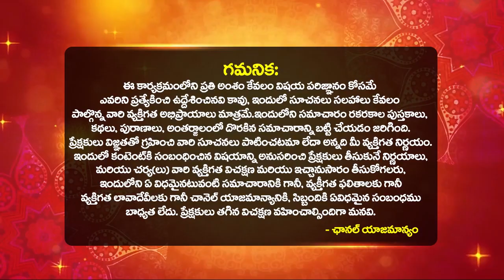ఈ పక్షంలో చనిపోతే ఏంజరుగుతుంది? మంచిదా?లేక అశుభమా? PITRU DOSHA NIVARANA amavasya Bhakthi Samacharam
ఈ పక్షంలో చనిపోతే ఏం జరుగుతుంది? మంచిదా? లేక అశుభమా? | PITRU DOSHA NIVARANA amavasya | Pitru Dosha Nivarana Telugu | Pitra Dosh Symptoms & Remedies | Pitru Dosha Puja in Gokarna | Pitru Dosh Nivaran Pooja | How to Remove Pitru Dosham? | Pitru devata stotram | Dharma Sandehalu | Bhakthi Samacharam